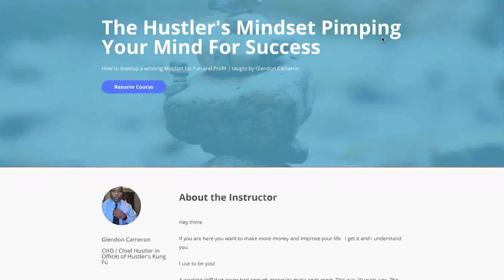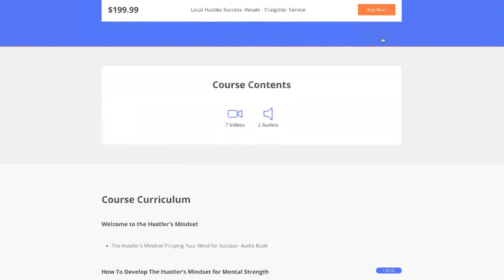Velocity Banking Explained in PLAIN ENGLISH with a Savage Finance Twist